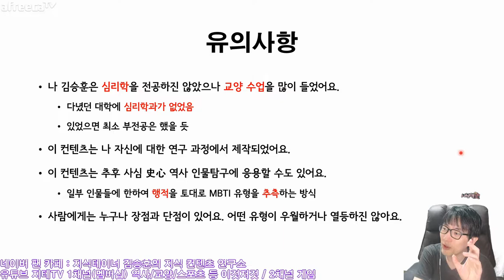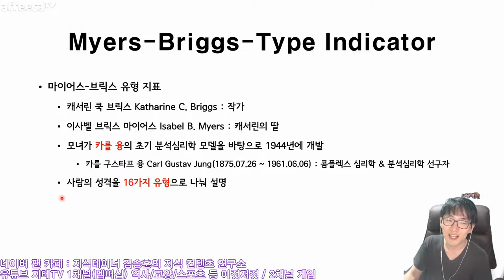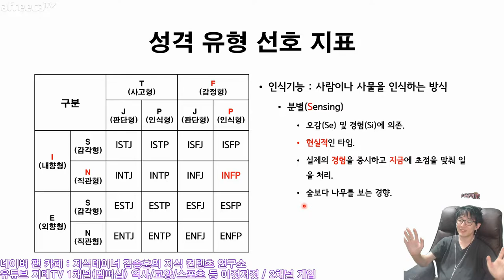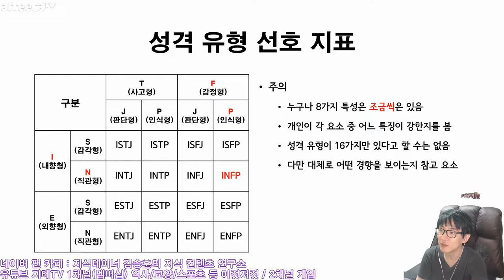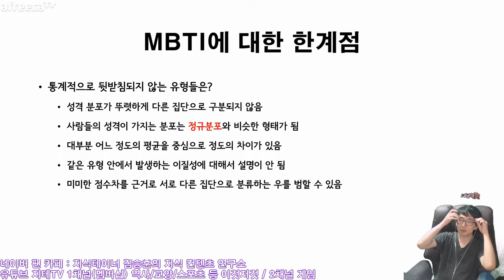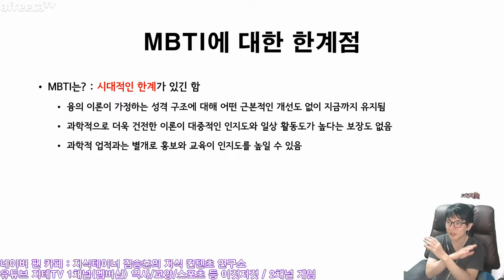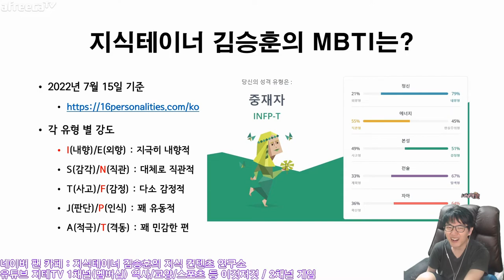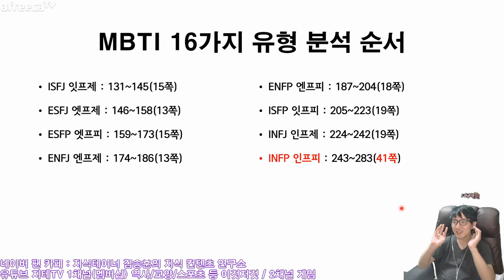MBTI의 역사 📚 근데 만든 사람들이 심리학자가 아니라고? 🤔 Myers-Briggs-Type Indicator | 지테TV 사심 史心 역사 293화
최근 일반인들 사이에서 심리 테스트로 가장 많이 활용되고 있는 것이 MBTI인데요. 일단 이번 영상에서는 사심 史心 역사 컨텐츠로 MBTI가 역사 속에서 어떻게 개발이 되었는지, 그리고 MBTI에 대한 전반적인 내용에 대해 정리를 해 봤어요. 세부적인 16가지 유형에 대해서는 추후 카테고리를 따로 만들어서 올릴 예정이에요.

※ 학부에 심리학과가 없어서 심리학 교양 수업은 많이 들었어요.

Chapters
0:00:00 시작 Intro
0:08:13 마이어스-브릭스 유형 지표 Myers-Briggs-Type Indicator
0:18:41 성격 유형 선호 지표 MBTI Types
0:28:03 논란 Arguments
0:34:02 한계점 The Critical Points
0:46:55 비판에 대한 반박 The Refutations of Criticism
0:49:39 관련한 이야기들 About
0:52:08 지식테이너 김승훈이 INFP 인프피가 된 과정 My Life Course
0:58:52 16가지 유형 소개 16 Types
1:01:20 마무리 Outro

CPU : AMD Ryzen 5800X(8/16)
CPU Cooler : Enermax LIQMAX III ARGB 360
Motherboard : ASUS PRIME X570-Pro CSM
RAM : TeamGroup T-Force Delta RGB CL16 3200Mhz 32GB(16G x 2)
VGA : MSI GTX 1660 Super Gaming X D6 TwinFrozer
SSD(OS & SW) : Samsung 970 EVO Plus 1TB
SSD(Data 1) : Samsung 850 PRO 256GB
SSD(Data 2) : Samsung PM851 128GB with mSATA to SATA Converter
PW : Seasonic Focus Gold GM-750 Modular
Case : Darkflash DLX21 Mesh
Microphone : RODE NT-USB Mini
Webcam : Logitech StreamCam(Main), Logitech C922(Sub)
Keyboard : Logitech K120
Mouse : Logitech G102
Lights : Luxpad K22H x 2
PhoneCam(야외촬영) : Samsung Galaxy S7 64GB